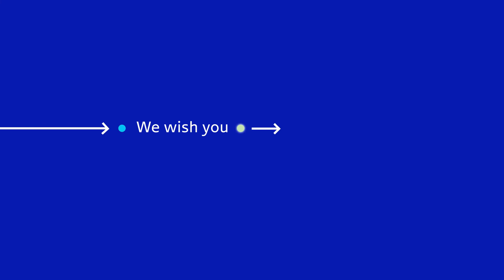Best wishes from GLS Poland